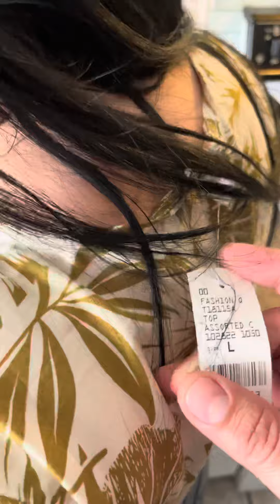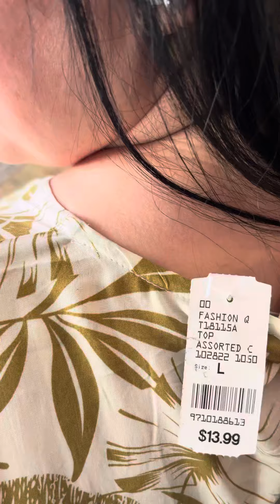No le quite el precio a mi blusa